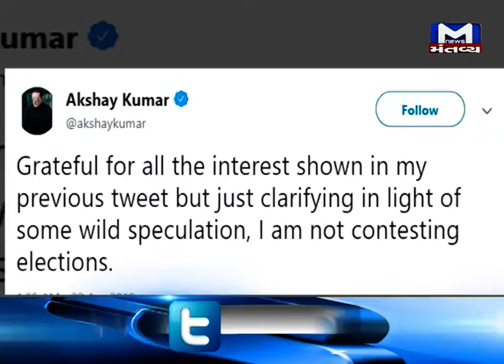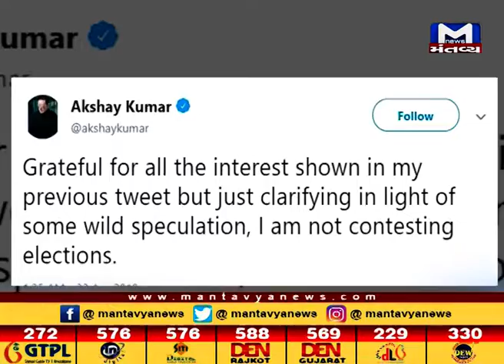Akshay Kumar today clarified that he won't be contesting polls - Mantavya News